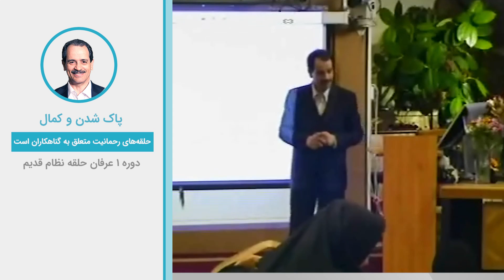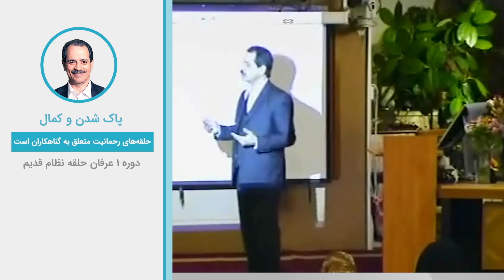پاک شدن و کمال - حلقه های رحمانیت متعلق به گناهکاران است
ویدیوهای دروس موضوعی نظام قدیم عرفان کیهانی حلقه (آکادمی طاهری) از سری دروس ارائه شده در دهه هشتاد خورشیدی توسط محمدعلی طاهری می‌باشد. این ویدیو بخش کوتاهی از جلسه ششم دوره یک نسخه یک نظام قدیم عرفان کیهانی حلقه است. شما می‌توانید بقیه مباحث مطرح شده در این جلسه را در پلی لیست مربوطه دنبال بفرمایید.